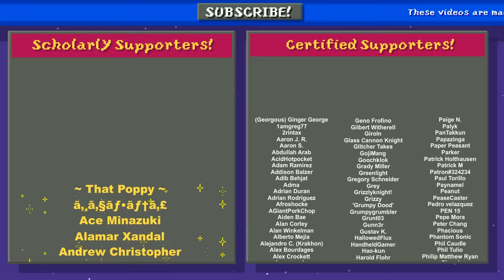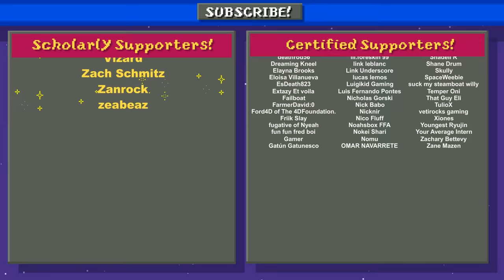Something About Yoshi's Story ANIMATED (Loud Sound & Flashing Lights Warning) 📗 🦎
Baby King Kooper is back with a vengeance, and this time he turned Yoshi's Island into a BOOK.. But Yoshi can't read!

Merchandise for sale here!

Art, Animation, Sound Design and Writing by Jeremey Chinshue

Yoshi Story Title Midi

Treasure Hunt Midi (Yoshi's Island Soundfont Remix)

Tall Tower Midi (Yoshi's Island Soundfont Remix)

Level Complete Midi (SMB - Yoshi's Island Soundfont Remix)

and were edited by Jeremey Chinshue